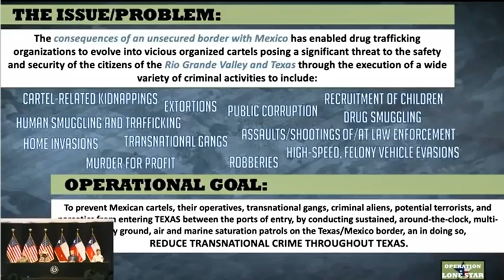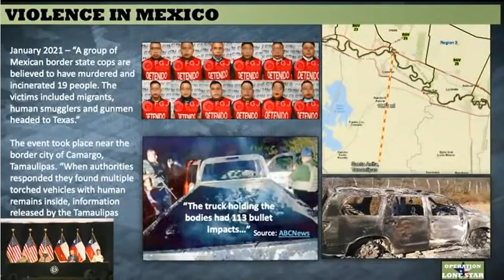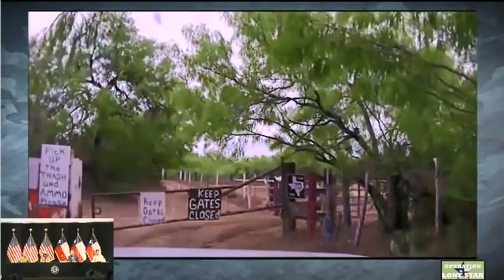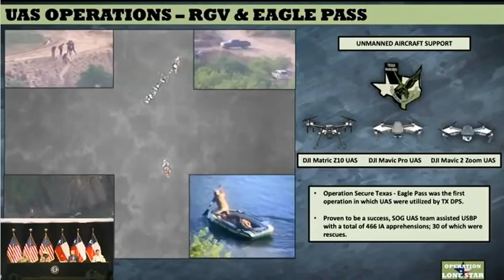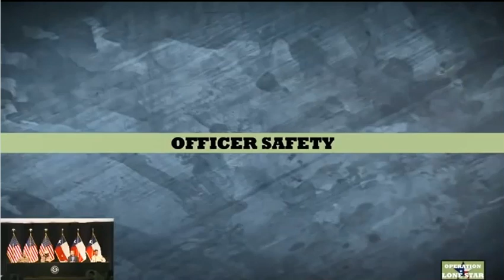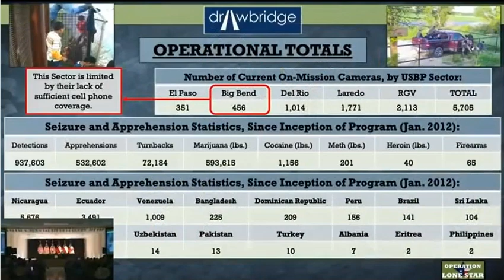STUNNING BORDER SECURITY SUMMIT TX GOV GREG ABBOTT